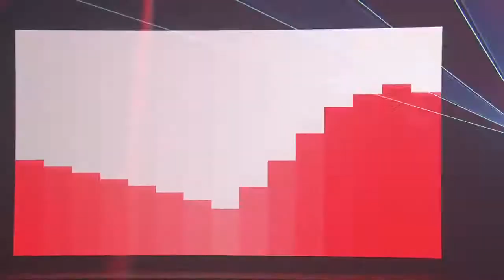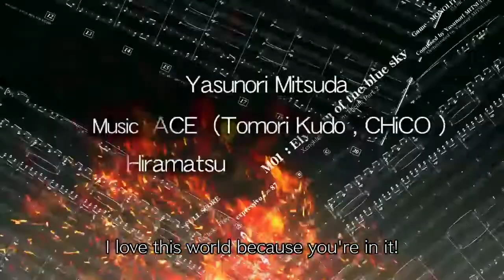Nintendo Switch | ALLE FEATURES u. ALLE GAMES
Am 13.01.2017 hat Nintendo viele Informationen zur kommenden Nintendo Switch Konsole in einem Live Stream bekannt gegeben.
In diesem Video fasse ich diesen Livestream kompakt zusammen und berichte euch von den Features und den Games, die die Switch mit sich bringen wird.

► Oder einfach per Kommentar

*Dieser Link ist bezahlte Werbung. Es entstehen KEINE weiteren Kosten für euch. VIELEN DANK FÜR EURE UNTERSTÜTZUNG! :D

Euer Xware